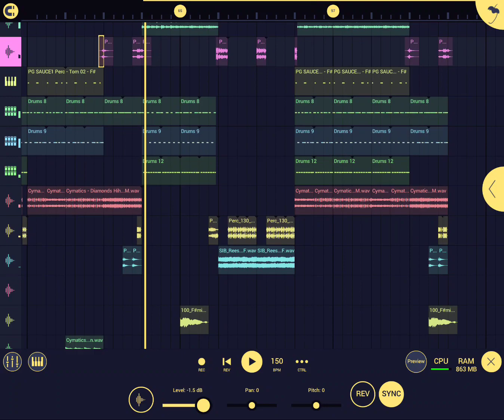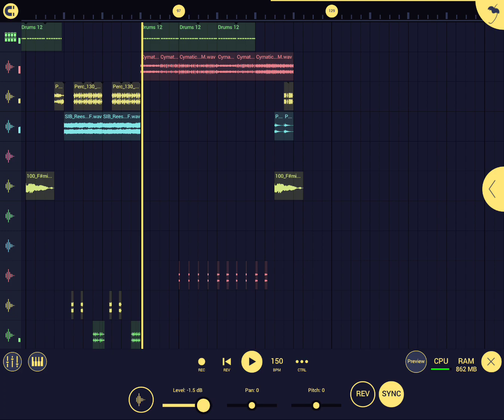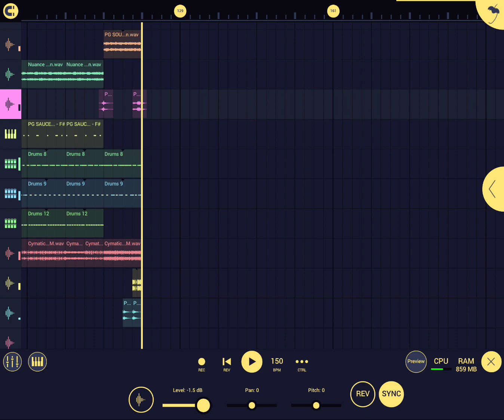Delirium - prod. N.A.Y.T Experimental Trap type beat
Instrumental for the times deep thought become delirious.
Experimental Trap Beat
Made in FL Studio Mobile

DM if interested in using this instrumental in your own projects